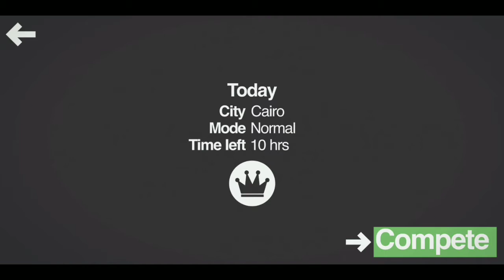[ 10TH PLACE ] Mini Metro Daily - Cairo - Normal 26.03.2020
[ 10TH PLACE ] Mini Metro Daily - Cairo - Normal 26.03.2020 Gameplay